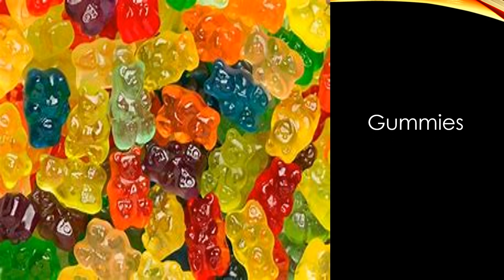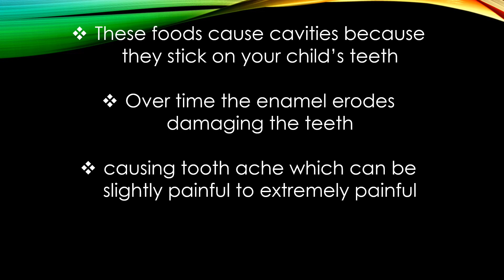Foods that cause cavities in children 100% MUST WATCH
Reduce these foods to protect your child's teeth.